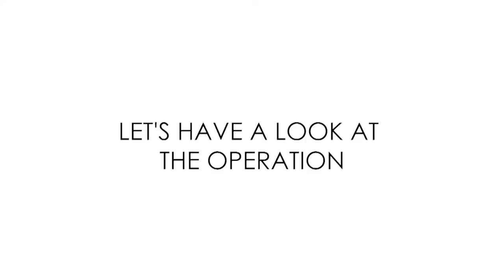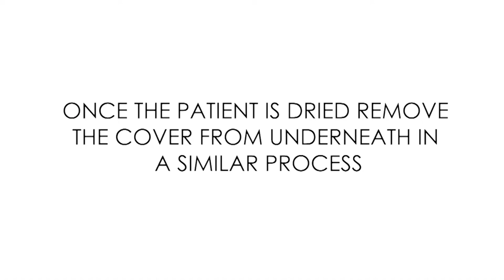Rental Aquabuddy Home Shower on Bed Bathing System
Aquabuddy Home Shower on Bed Bathing System is a portable shower that thanks to a waterproof sheet, allows to turns every bed into a bathtub.

Aquabuddy Home can be used at home by relatives and professional caregivers. Polytraumatized people, obese, spinals, elderlies, burnt are just few of the patients that can be assisted in the daily hygiene care by Aquabuddy Home.

Thanks to our innovative vacuum technology that pushes the clean water out and sucks up the wastewater, the device allows to reach, disinfect, check, and remove all the parts that have been in contact with the water (clean and unclean).

Specification

Size (WxDxH): 45 x 37 x 76 cm
Wwight: 13 kg (empty tanks)
Power supply: 220V; 50Hz; 120 Watt
Materials: Anti-corrosion plastic, rubber and ABS; medical plastic